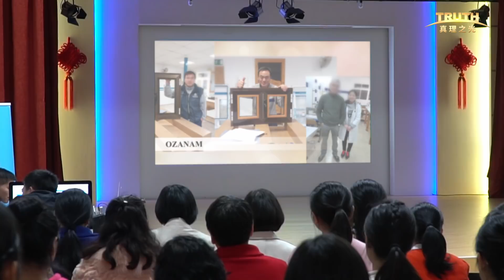全能神教會基督徒舉辦文藝晚會 邀西班牙友人同相聚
2018年2月17日，西班牙全能神教會的基督徒在馬德里Fuenlabrada（富恩拉夫拉達）舉辦了一場主題為「在這裡，我們同相聚」的晚會，旨在讓更多的海外友人進一步了解全能神教會，促進彼此之間的友誼。與前兩年不同的是，今年的晚會還邀請了Mejorar基金會代表Cynthia，孟加拉勇敢協會主席Elahi，歐洲公民反腐協會主席Manuel，SAN LORENZO中心負責人Sagrario等十數位國際友人，大家歡聚一堂，共度新春。